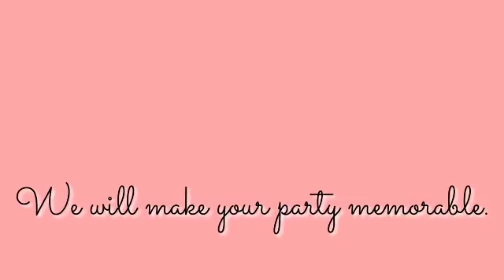happy birthday nanay